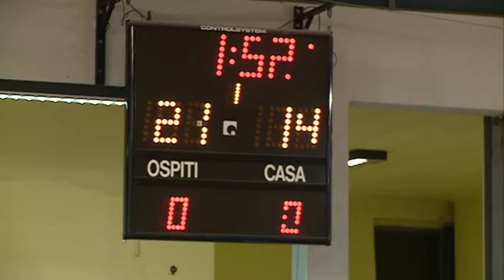2014#11#09#IL GLOBO ISERNIA#AMATORI PESCARA#Campionato#06 isernia14 b